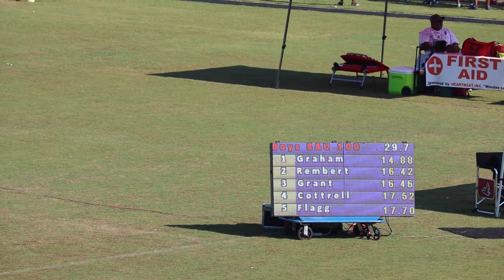TTB TRACK CLUB (MARK TRAIL INVITE.. LAWRENCEVILLE, GA.) BRYCEN LANE7 100M 5-25-19